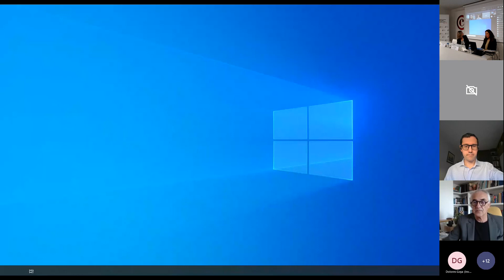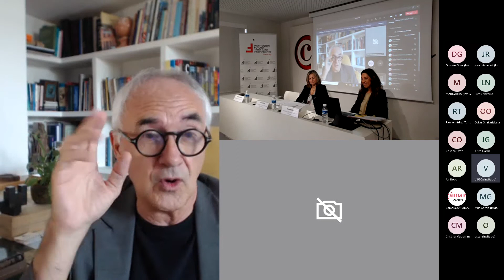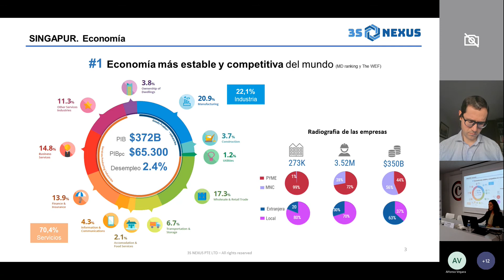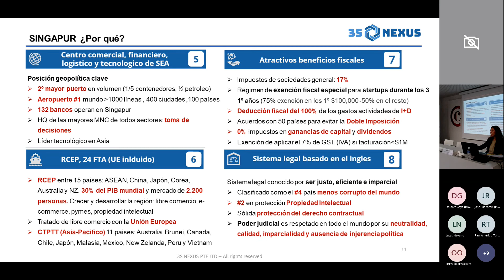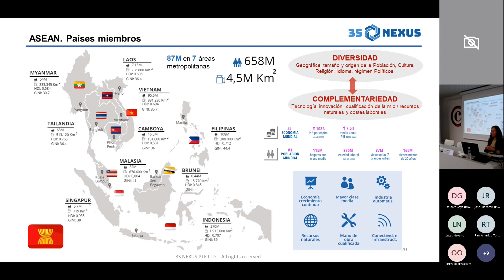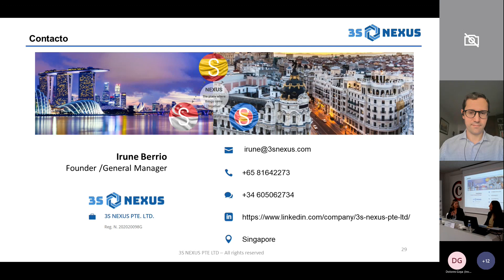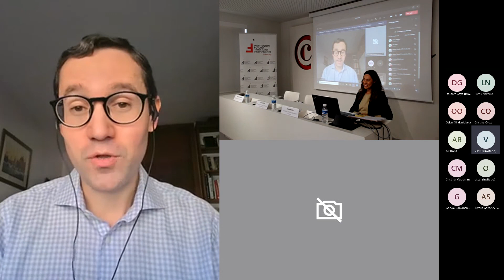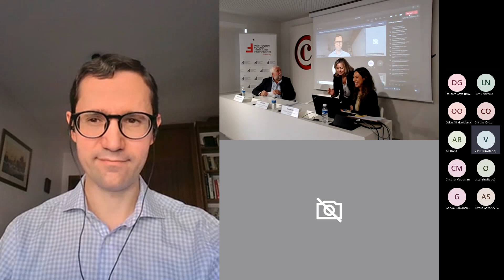Jornada: Oportunidades de negocio en Singapur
El pasado jueves 14 de octubre convocamos una jornada sobre oportunidades de negocio en Singapur.
Singapur destaca por su facilidad para hacer negocios y por la estrecha colaboración público-privada. En la jornada han participado José María Aracama Yoldi de Institución Futuro Think tank, 3S NEXUS PTE LTD, Alfonso Bergara Cónsul Honorario de Singapur en Madrid y Raúl Amérigo Torralba de CONTENUR